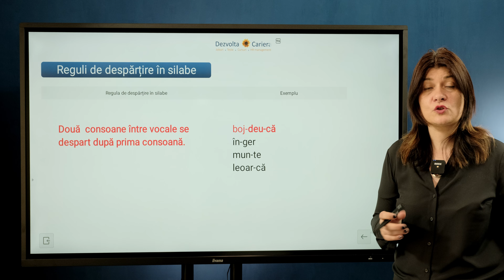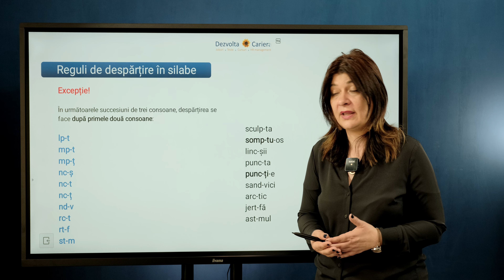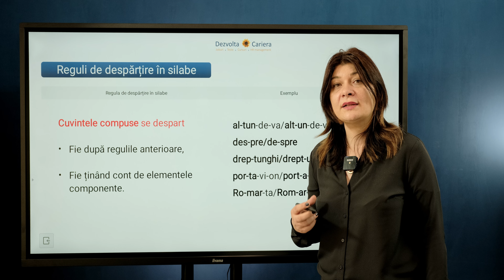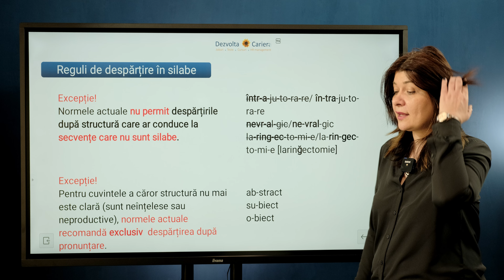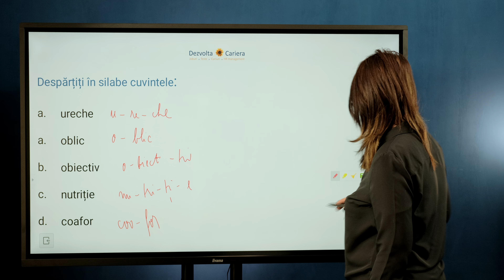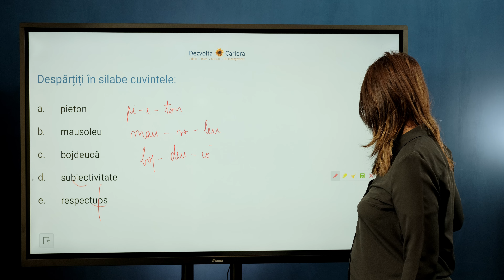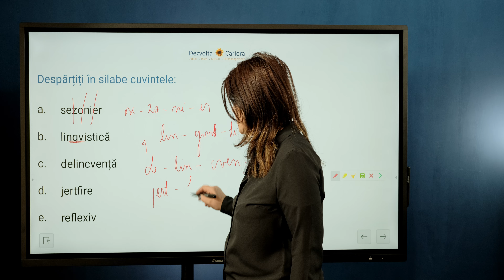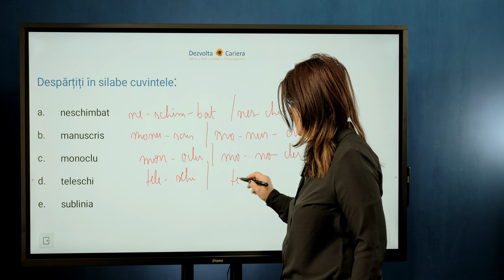Despărțirea în silabe - Fonetica - Gramatică pentru examen la MAI / ANP / drept, Evaluare Națională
Lecția „ Fonetica - Despărțirea în silabe” este parte a programului de pregătire la gramatică pentru admitere în MAI / ANP.

Dacă dai admiterea la:

- Academia de Poliție;
- Școala de Subofițeri de Jandarmi Drăgășani;
- Școala de Agenți de Poliție „Vasile Lascăr” Câmpina;
- Școala de Subofițeri de Jandarmi Fălticeni;
- Școala de Agenți de Poliție Cluj-Napoca;
- Școala de Agenți de Poliție de Frontieră Oradea;
- SNPAP / ANP Târgu Ocna (agenți de penitenciare) Ministerul Justiției,

atunci acest curs este pentru tine.

Mai multe detalii despre cum să intri în programul de pregătire la gramatică pentru admitere în poliție, jandarmi, ANP găsești în linkul din primul comentariu.

Mai multe informații despre pachetul de pregătire pentru testul psihologic aveți aici

Acest clip este potrivit și pentru pregătirea elevilor pentru examenul de evaluare națională. Succes tuturor!